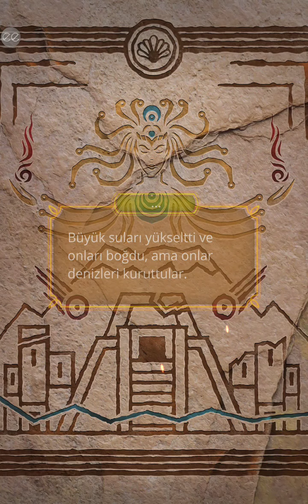🔥Tiamat Ateşin Çiçeği 1. Sezon 1. Bölüm [Romantizm Klübü]